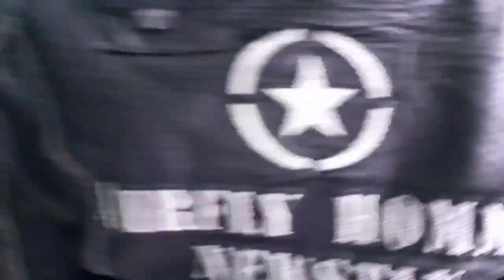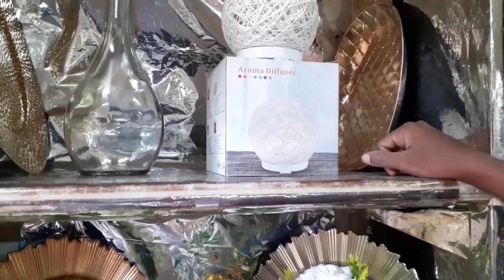WHERE TO BUY CHEAP DECOR ITEMS IN NAIROBI//FROM AS LOW AS 50 SHILLINGS ,Part 2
Today I decided to plug you guys where to buy artificial plants ,flowers and house decor item at cheaper price as low at 50 shillings.

If u love the video kindly SHARE with your family and friends .